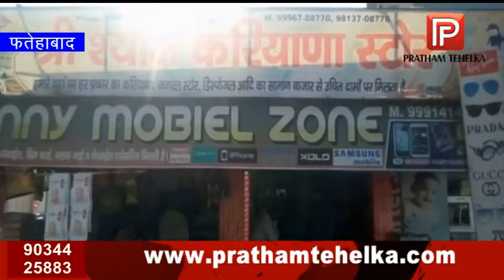चोरों ने तीन दुकानों को बनाया निशाना, लाखों के सामान पर किए हाथ साफ़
फतेहाबाद, 17 दिसंबर(जितेंद्र मोंगा): फतेहाबाद के नागपुर इलाके में चोरों ने देर रात तीन दुकानों को निशाना बनाया और लाखों का समान लेकर रफूचक्कर हो गए। चोरों ने एक के बाद एक दुकानों के ताले तोड़े और दुकाने में रखे महंगे मोबाइल फोन पर अपने हाथ साफ़ किए।
आसपास के लोगों ने इस चोरी जानकारी दुकान संचालकों को दी। फिलहाल इस मामले की शिकायत पुलिस को दे दी गई है। पुलिस आसपास लगे  कैमरों की मदद से चोरों का सुराग जुटाने में लगी है।

दुकानदारों का कहना है कि उनकी दुकान में काफी महंगे मोबाइल थे। जिन्हें चोर चुरा ले गए। चोरों ने दुकान के शटर को तोड़कर चोरी को अंजाम दिया। नागपुर चौकी प्रभारी प्रवीण कुमार ने बताया कि मामला दर्ज कर लिया गया है और जल्द ही आरोपियों को गिरफ्तार कर लिया जाएगा।